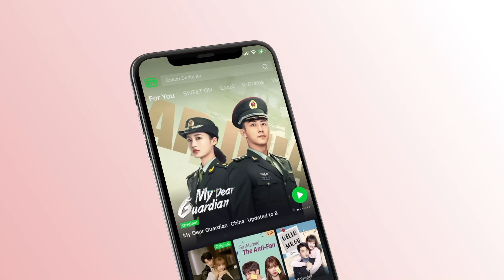♣️♣️ صباح زاهى | إلى الأبد الحلقة 9 | iQiyi Arabic